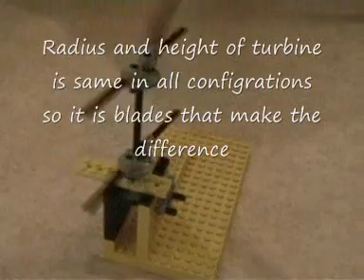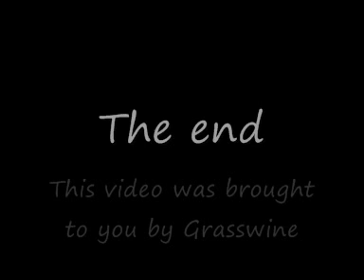Lego wind turbine test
Scientific vertical axis wind turbine blade evaluation project in "wind tunnel". Music is my own.